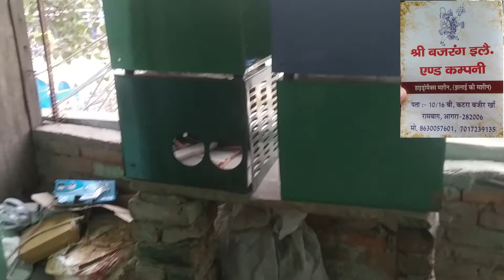Hydromax Machine | hydromax machine price in india | Hydromax Solding Machine | Agra Market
Hydromax Machine | hydromax machine price in india  | Hydromax Solding Machine | Agra Market | Huten Vlogs.